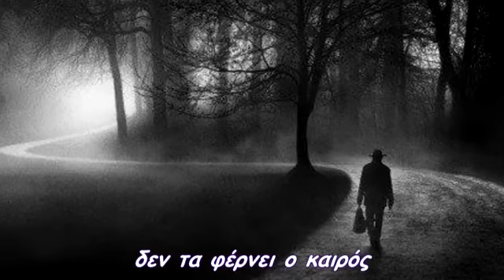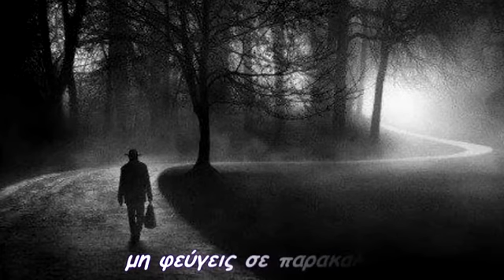Εφυγες μέσα στη νύχτα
ο δρόμος είναι βροχερός
τα χέρια σου είναι ζεστά
η καρδιά είναι σου κρύα
όσα έφερε η στιγμή
δεν τα φέρνει ο καιρός
είπαμε όσα είχαμε να πούμε
τέλειωσαν τα σ'αγαπώ
φεύγεις δίχως καληνύχτα
ο χρόνος δε γυρνάει πίσω
να σε πείσω δεν μπορώ
γέμισα την κούπα θλίψη
την ήπια μονομιάς
έφυγες δίχως καληνύχτα
της καρδιάς ο δρόμος
δεν ήτανε για μας
πάλιωσαν τα σ'αγαπώ
φεύγεις δίχως καληνύχτα
ο χρόνος δεν κοιτάει πίσω
μη φεύγεις σε παρακαλώ